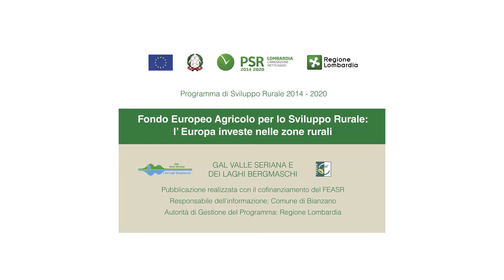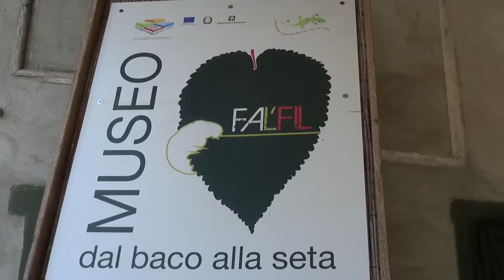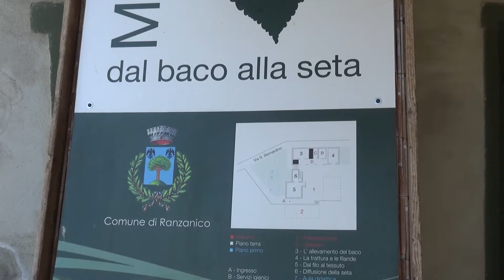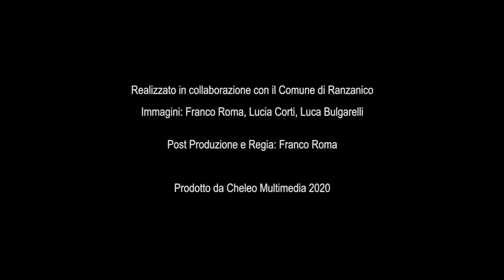RANZANICO - L'arte di una delle perle della Val Cavallina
Scopri l'arte di questa località, un paese bellissimo della Val Cavallina.